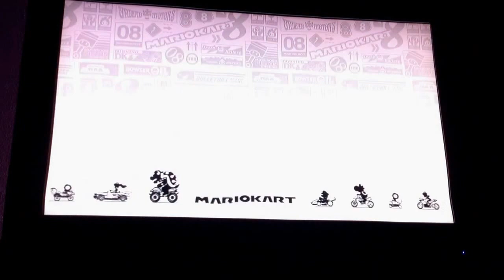MARIO KART 8 (Baby Luigi bitch ass)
~MR of the DiamondBrothers studio sorry to cut the video short the next one will be longer thanks diamondlings